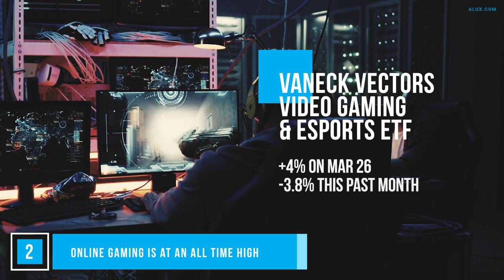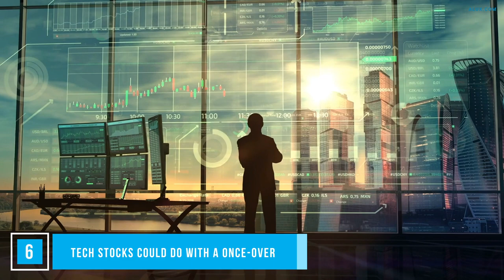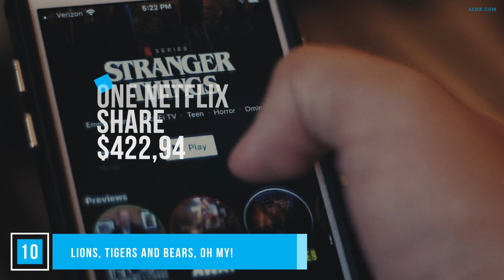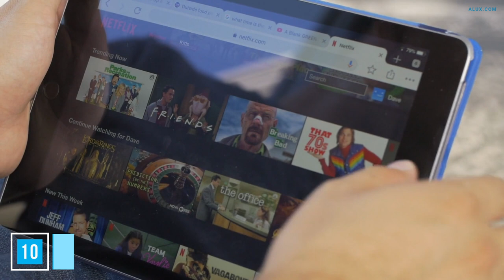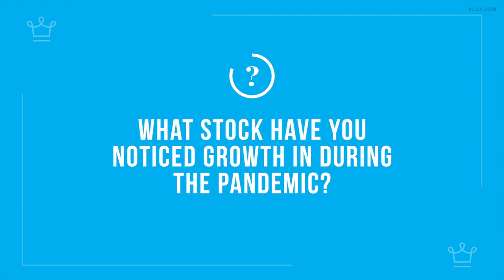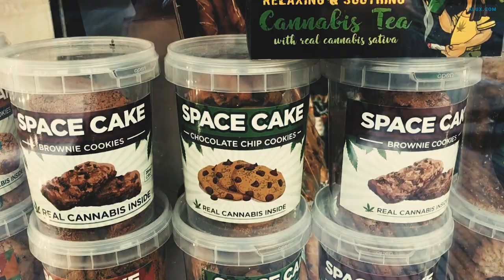15 STOCKS That APPRECIATED The MOST During The Pandemic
15 STOCKS That APPRECIATED The MOST During The Pandemic

Thanks to our friends at Shopify!

In this Alux.com video we'll try to answer the following questions:
What are the most Appreciated stocks during pandemic?
What stocks should i but during pandemic?
Should I sell my stocks during a pandemic?
Why don't pharmaceutical stocks surge during pandemics?
Can we invest in stock during this coronavirus pandemic?
What is the best stock to invest in for the Coronavirus?
Is cannabis a good stock investment during the coronavirus pandemic?
What stocks should I buy during the coronavirus pandemic?
Which stocks are the best bet during the pandemic?
How will covid affect the stock market?
What is the stock market doing right now?
Should I buy teck stock?
Why is Teck stock dropping?
Should I buy stocks in social media?
How do get rich during a crisis?
How to make money during the coronavirus pandemic?
What is the fastest way to make money during the pandemic?
What are the best investment during coronavirus?
What are some investment ideas to make while in quarantine?
Is green energy a good investment right now?
Should I invest in oil & gas during the pandemic?
What is the best investment to make right now?
Which stocks should I buy right now?
Why is the stock market up?
Why is the stock market going down?
Should I invest in the stock market right now?
Did we miss the stock market bottom?
How to make money during the stock market crash?